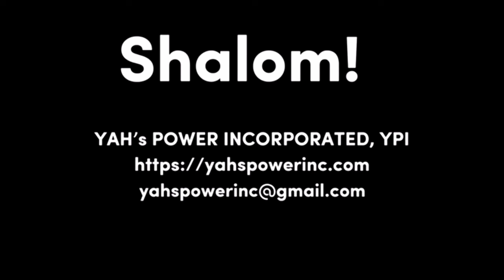U.S. GOVERNMENT Will Assist With EXODUS - True Israelites, Exodus, Second Exodus, 2nd Exodus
Apostle Carl  reads YAH’s “Letter of Declaration” and continues the "Prepare To EXODUS" teachings...

W A R N I N G ! W A R N I N G !
Carl & Trelis are Servants of YAH & YAHSHUA. Carl is an Apostle. Trelis is a Prophet/Seer. They do not battle against flesh and blood/humans. [Eph 6:10-12].  They rely on YAH & YAHSHUA to fight their battles for them.  [Ex 14:14; Deut 3:22]

It is a sin to Slander a person. YAH's children are NOT To accuse one another of Wrong Doing or Being False just because they don’t believe that person is of YAH, don’t like the person, or don’t like/understand the person’s message! YAH gives HIS Servants assignments. HIS Servants answer to HIM ONLY. Anyone calling YAH's Servants False , lacks Discernment and is challenging YAH’s Judgement, NOT YAH’s Servants. This is very D A N G E R O U S for the person making the accusation(s) !  For this reason, we have Disabled the Comments for Certain Videos. Too many of our people lack Spiritual Discernment.

If you believe you have found fault with one of YAH’s Servants, seek YAH & YAHSHUA's council before you Slander or try to Rebuke the servant. If you believe YAH is leading you to correct the servant, first go to the servant privately [Mt 18:15]. This does not include accusing the servant of wrong doing in the comments section, then trying to back it up with scriptures as Trolls do. We are to come to one another in private, with the love of YAHSHUA.

We suggest that you simply pray for YAH’s Servant and let YAH deal with him/her or you. This way, you don’t sin against YAH!

PLEASE READ !